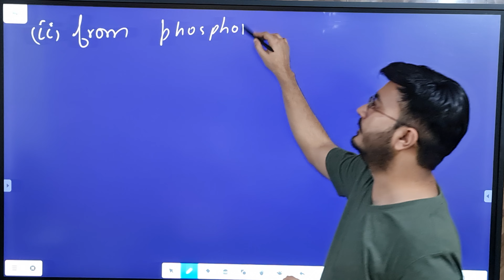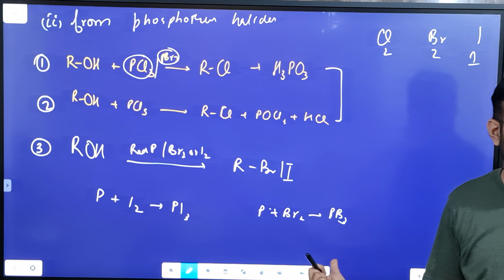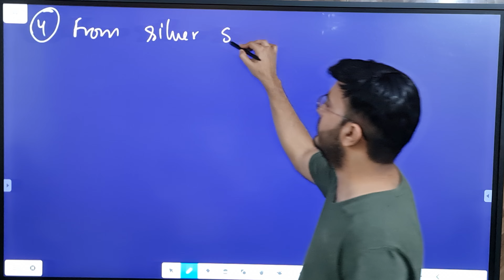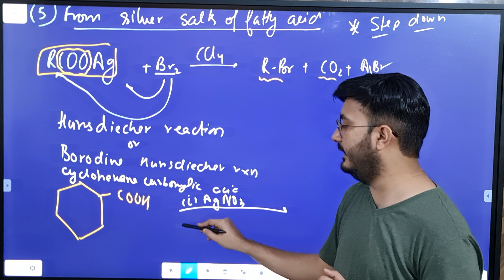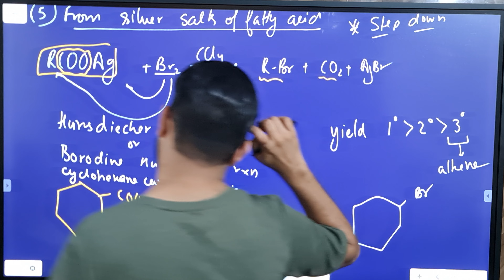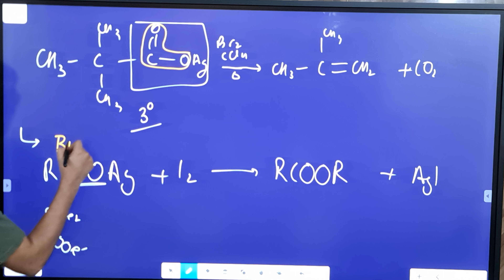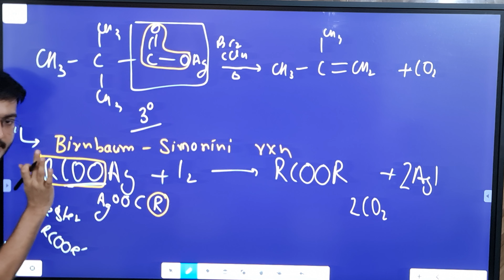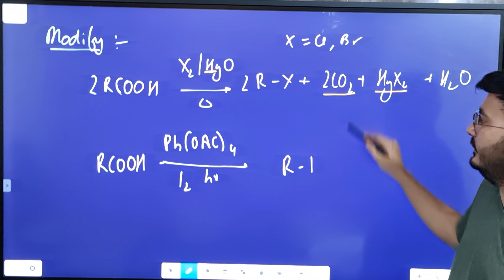Haloalkanes for JEE and NEET Lecture 2